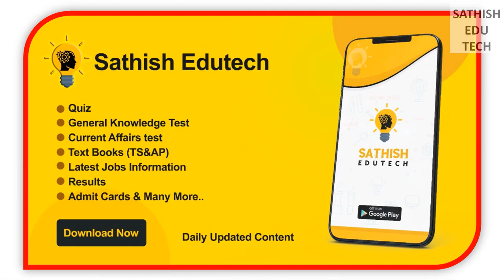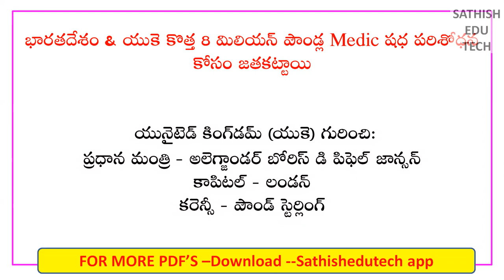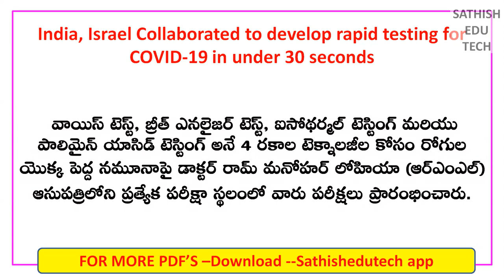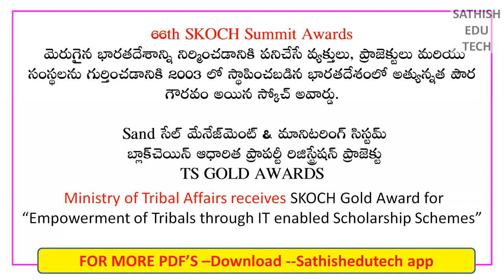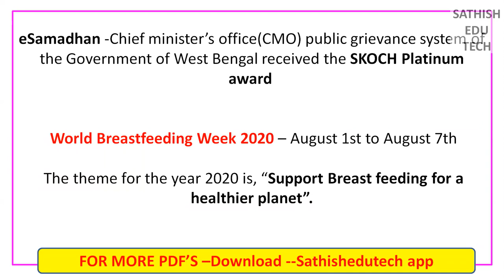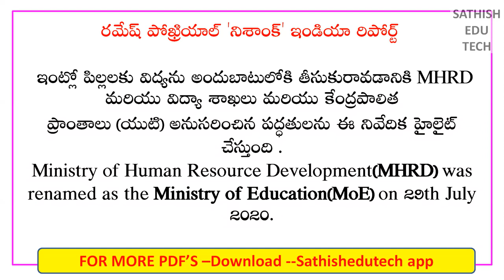2nd August 2020 Current Affairs Test +PDF |Daily Current Affairs In Telugu PDF 2020||Sathish edutech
2nd August 2020 Current Affairs Test +PDF |Daily Current Affairs In Telugu PDF 2020||Sathish edutech